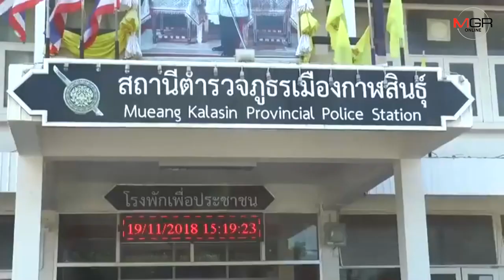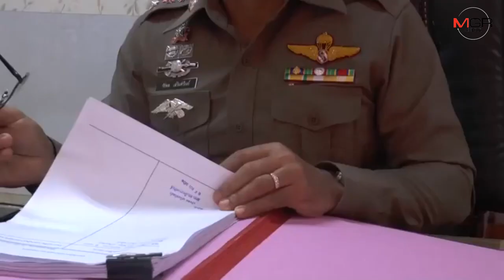ตำรวจแจ้งข้อหาพยายามฆ่า 6 ใน 12 โจ๋รุมสกรัมช่างไฟ พร้อมแจงปมปล่อยตัวชั่วคราว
ตำรวจแจ้งข้อหาพยายามฆ่า 6 ใน 12 โจ๋รุมสกรัมช่างไฟ พร้อมแจงปมปล่อยตัวชั่วคราวOfficial